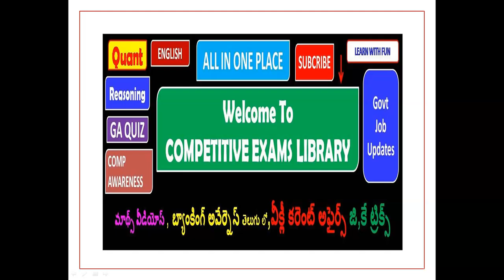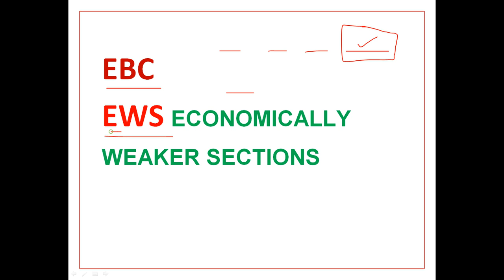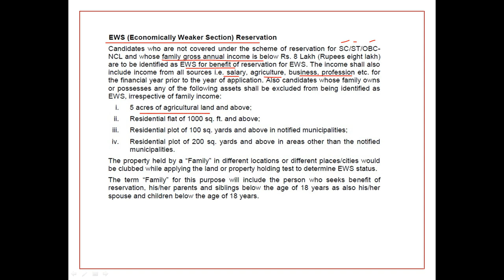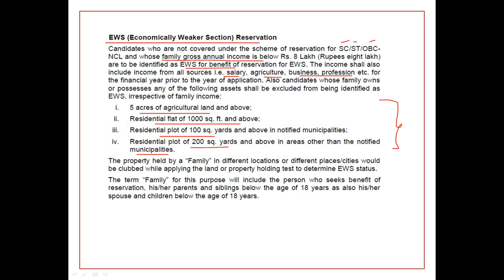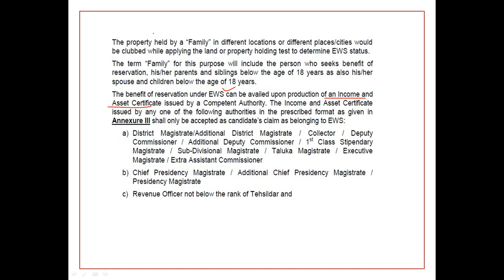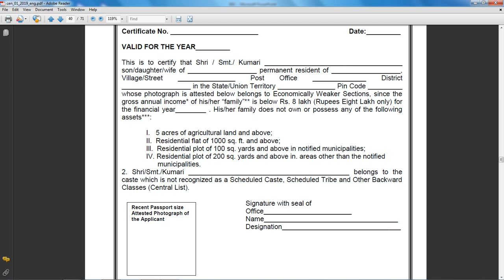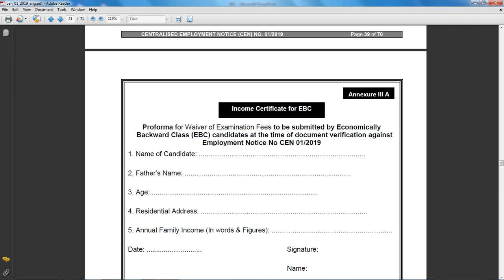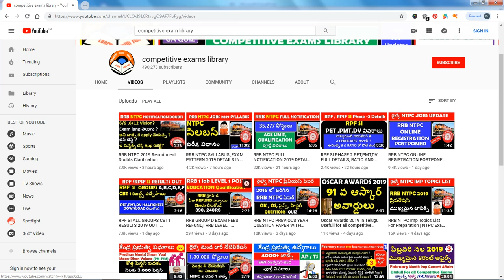EWS Certificate Full Details In Telugu | How to Get Ews Cerficate | ebc cerficate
EWS Certificate Full Details In Telugu | How to Get Ews Cerficate | ebc cerficate in andhra pradesh and telangana

50 STATIC GK TOPICS LIST WITH PDFS AND TRICKS